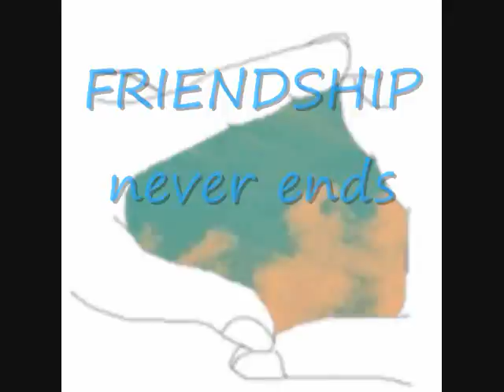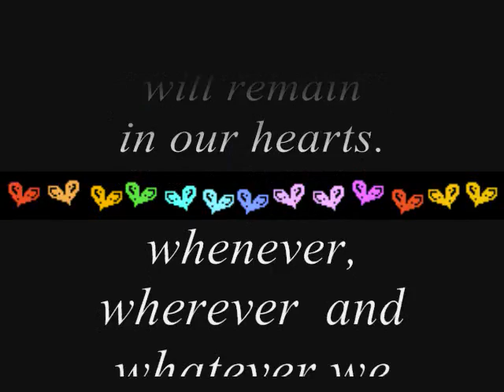thanks to you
to all my beloved friends... remember our friendship never ends.. miss you guyz..huhu